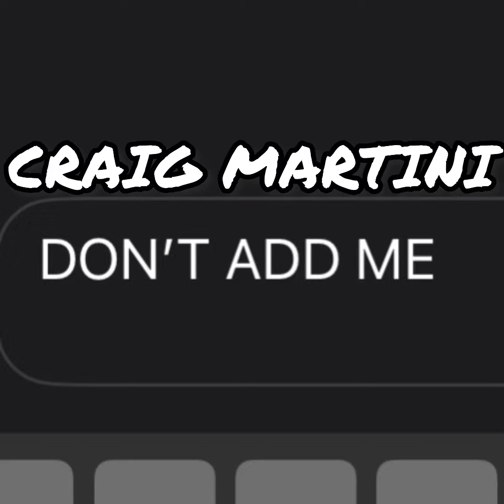Craig Martini - Don't Add Me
All music and lyrics: Craig Martini